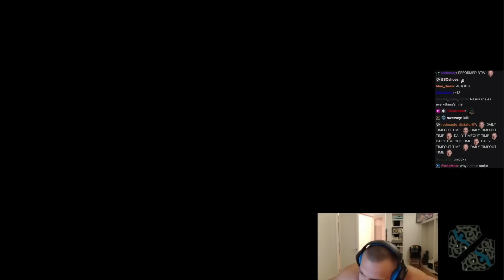Tyler1 Ultimate Bravery Challenge | Donezo Nasus TOP